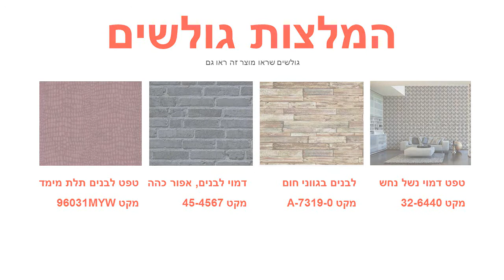טפט קטיפה פיות בגוון שחור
טפט מעצבים יוקרתי המיוצר על נייר איכותי מאוד.
מידות הגליל :רוחב : 52 ס"מאורך : 10 מטר רץ
טפטים באיכות גבוהה מאוד מתאימים לחיפוי קירות בסטייל : בבית,בחדרי שינה,בסלון וכדומה.הדבקת טפטים משדרגת משמעותית כל חלל , מוסיפה ססגוניות , צבע , חום ושיק.
המחיר אינו כולל שירותי הדבקה .ניתן לקבל שירותי הדבקה מקצועיים בתוספת תשלום .
לכל שאלה ניתן לפנות לצוות שאול טפטים בטלפון 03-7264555
לאתר אינטרנט הנוסף שלנו לחצו כאן